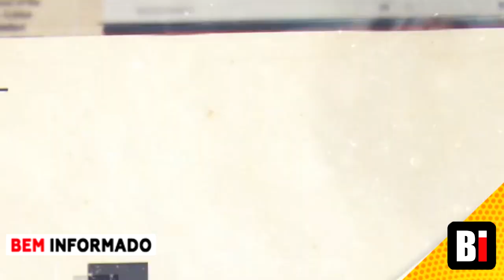GIRO DE NOTÍCIAS: GRANDE PERDA PARA TELEVISÃO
M0RRE QUERIDO APRETESENTADOR SUCESSO DE AUDIENCIA NA  TELEVISÃO  |  CANTOR SERTANEJO